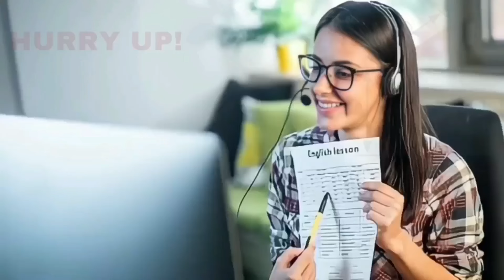BIJAPUR ME RAZEEM KE MURDER KA KYA HAI SACH 12-04-2024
SNEWSKARNATAKAEXPRESS SACH KI AAWAZ KISIBI NEWS KE LIYE IS NAMBAR PER CONTACT KARE 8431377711 S NEWS KARNATAKA EXPRESS BIJAPUR ME RAZEEM KE MURDER KA KYA HAI SACH 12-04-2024 SACH KI AAWAZ